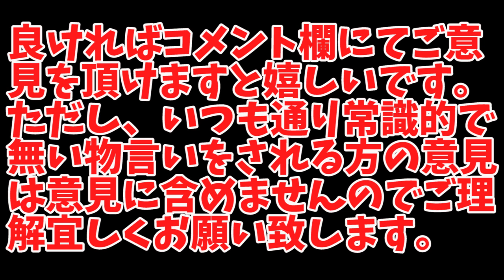今後の動画作成の方針を左右する事案について皆様にお願いする回【デュエルマスターズ】【第87回】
【コメントについての注意事項】2017/2/28更新

以下はそのほとんど全てが時間の都合によるものであることをご理解いただければと思います。最近は睡眠時間を削ってコメントに返信することも多くなり、さすがに物理的に不可能な域に達しそうでしたので注意事項を儲けさせていただくことにしました。

※追加項目（2017/2/28）
質問や指摘についての項目に、新たに追加しました。

①よくある質問(よくあるコメント)
・2人の関係は？等の質問は、数が多く答えているとキリが無い為一貫して回答しないようにしております。年齢に関しても同様です。察してやっていただけると有難いです。
・スリーブは、キャラスリ＋ザラスリLです。全てのデッキで統一されておりますので今後回答は致しません。ただキャラスリに関してのみの質問であれば受け付けます。
・撮影環境や画面の広さ等は、様々な理由があり今の形になっております。何かを取れば何かを捨てなければいけませんので、全ての方の要望に応えることは不可能です。何も考えずに適当にやっている訳ではなく全てにきちんと理由があるということをご理解いただければと思います。
・動画で使用したデッキのデッキレシピは全てブログに掲載してあります。ブログに掲載の無いものは諸事情により公開する予定の無いものです。ブログはこの概要欄の一番下にURLを記載してありますのでそちらからご覧ください。今後は「デッキ紹介をしてください」等のコメントには返信致しませんのでご了承ください。
・動画の内容に全く関係の無いコメントや一言のみで意味がよく解らないコメント等には返信しかねます。

②リクエストについて
・リクエストを頂けることは有難いのですが、全てのリクエストにお応えできるわけではありません。
・デッキ制作については僕らが現在所持しているカードで作れるもの、もしくは僕らが興味を持ち本当に作りたいと思ったものに限らせていただいております。
・対戦の組み合わせに関しては、現在デッキとして形になっているものに限らせていただいております。直近に対戦動画で使用したもの同士での組み合わせでリクエストしていただければお請けしやすいです。
・リクエストに関する返信は行いません。ですが、もちろん見ていますしリクエストをお請けすることもあります。時間の都合ですのでご理解いただければと思います。

③ルール等の質問や動画に対する指摘について
・コメントを頂いた動画のコメント欄にて同一の指摘や質問が無いかどうか確認いただいてからコメントするようお願い致します。２度目以降の質問や指摘については削除致しますので理解ください。
・動画内で説明している事項に対する指摘や質問はご遠慮ください。そういったコメントは削除する場合もございます。
・ルールやカード効果に対する質問は、検索エンジンにて調べてすぐに出てくるようなものはお控えいただくようお願い致します。一度ご自分で調べていただき、それでも解らなかったものを質問いただければ助かります。ご自身の見解等も併せてお書きいただければ更に助かります。

④マナーについて
・最低限、敬語を使うかそうでないとしても丁寧な口調でコメントくださるようお願い致します。こちらで常識と良識のある方であると判断出来れば多少のことは問題はないのですが、そうでないとこちらが判断した場合は今後コメントの返信を行うことはありませんので、ご理解いただければと思います。
・コメント欄で、他の方への誹謗中傷をするようなコメントに関しては削除対象となります。僕らへの批判等のコメントは消すつもりはありませんが、見ている方が気分を害すると思われるコメントに関しては削除することもあります。

以上になります。どうかよろしくお願い致します。